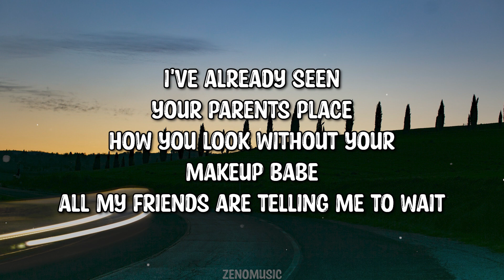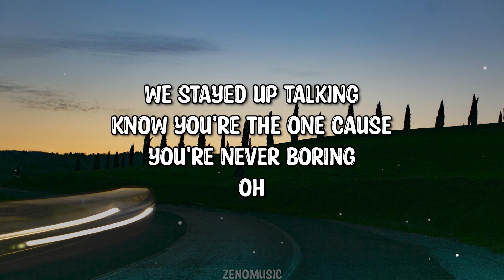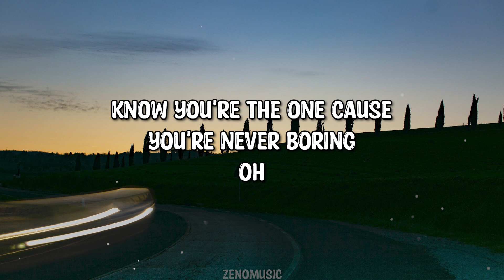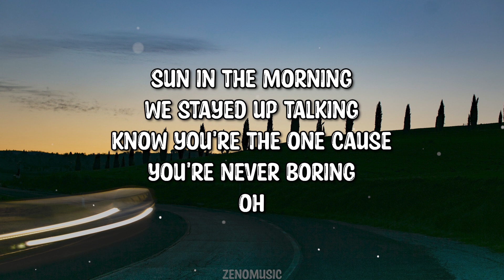Michael Girgis - S'mores (Lyrics)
Lyrics:

Late nights
And your voice is in my head
Tryna catch every syllable you said
Girl I'm falling for you
And I just wanna be more than friends

Can't lie ever since the day we met
Tongue tied wanna tell you
But I cant
I think I'm falling for you

I've already seen
Your parents place
How you look without your
Makeup babe
All my friends are telling me to wait
There's too much at stake
Yeah

But

You know I want those
Late nights cooking s'mores on the stove top
Passed out watching shows that we've both watched
Sun in the morning
We stayed up talking
Know you're the one cause
You're never boring
Oh

Late nights and you try to make me laugh
Stop there boy you better take that back
But I'm falling for you
Could be the way that just you dress
Cause I'm leaning on the edge
Obsessed

I've already seen
The way you shake
When you're nervous and I
Hate it babe
Cause my friends are telling me to wait
Yeah

You're never boring

We could make a fort with your bedsheets
Camped out on the floor with you next to me
You're never boring
Oh
You're never boring
Oh